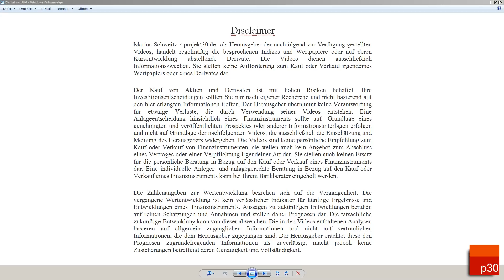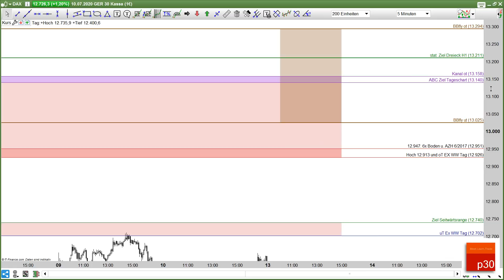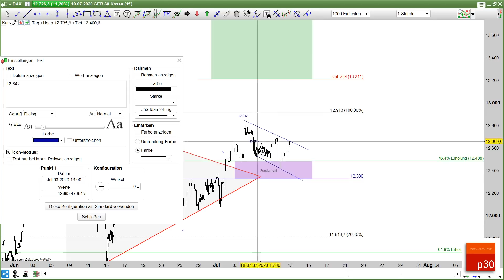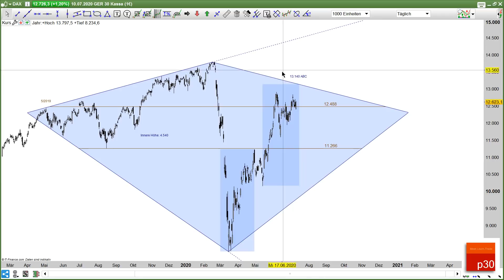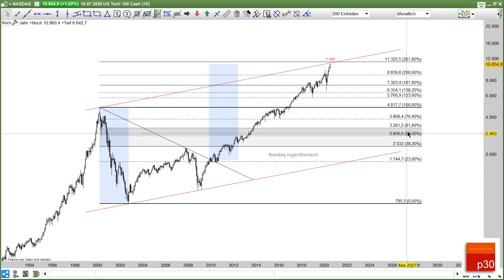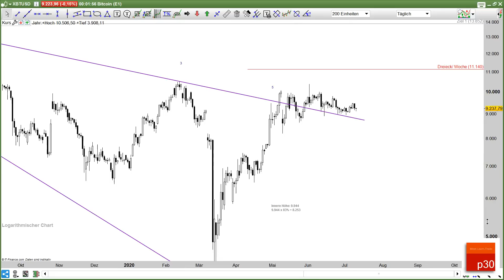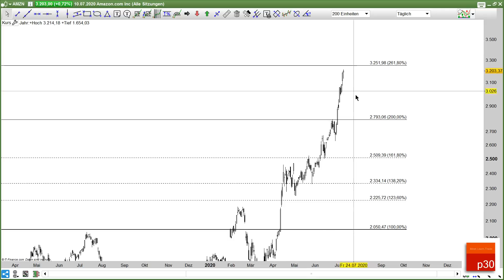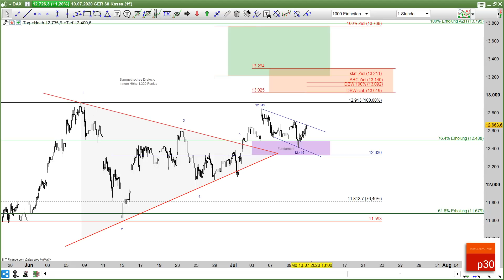Dax Analyse KW29: Kleiner Verfall und die Ruhe vor dem Sturm!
Heute:  DAX, EuroStoxx50, EUR/USD, Nasdaq,  S&P, Russell 2000, Dow Jones,  sowie Bitcoin, Gold, Silber, Alibaba, GVC, Softbank, Amazon, Tesla, Linde und SAP.
Leserstream 17,84 EUR/ Premium Blog 39,00 monatlich.

Wer täglich den Ausblick für den kommenden Tag, tagesaktuelle Updates lesen und sich im Stream mit anderen Usern austauschen möchte, sollte den Leserstream für 17.84 Euro monatlich buchen. Es gibt bei uns keine Abo-Fallen oder automatische Verlängerungen!
Der Premium Blog kann für 39 Euro monatlich gebucht werden. Updates zu wichtigen Marken, kurzfristigen Entwicklungen und Intraday Trading Chancen gibt es wie immer im  p30 Blog.